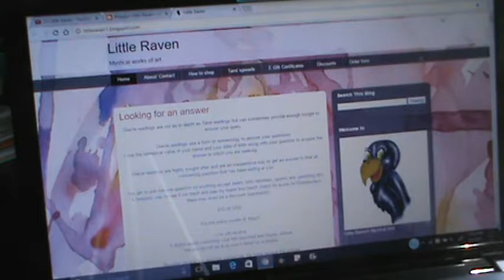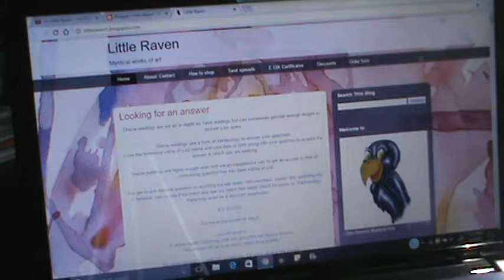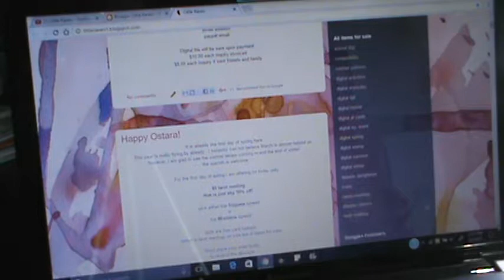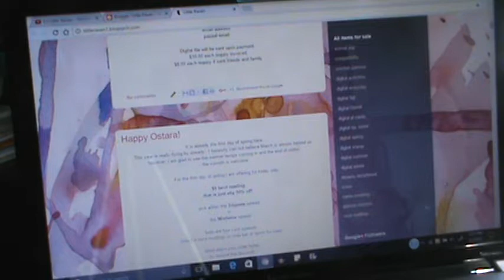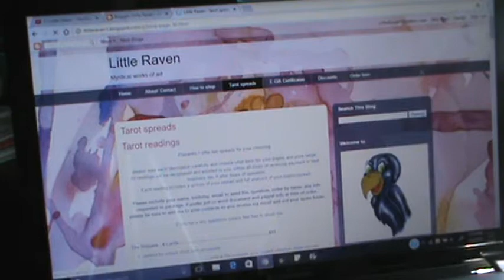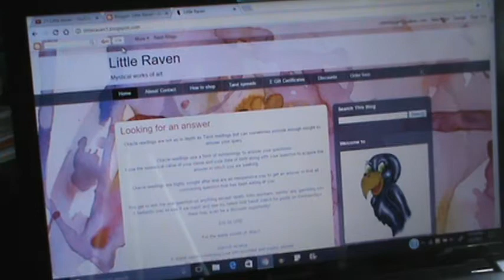we hit a milestone!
open internationally
vr or share for an extra entry
leave a comment saying which prize you would like
prize list! (pick one)
(1)3 digital images
(2)3 planner stickers
(3)your name meaning
(4)Tarot Reading -one of the following tarot spreads triqueta or mistletoe
ALL PRIZES ARE DIGITAL

I appreciate you all each and everyone of you!

my email for all inquiries

TFW!

 (of course your watching this!)
Ravelry - LittleRaven1
Facebook- pm me for my username
goodreads- pm me for my username

Thanks for spending some time with me I appreciate it!
some content is pre-recorded